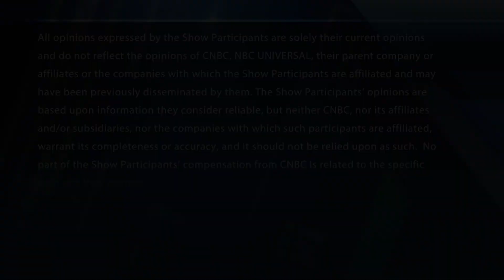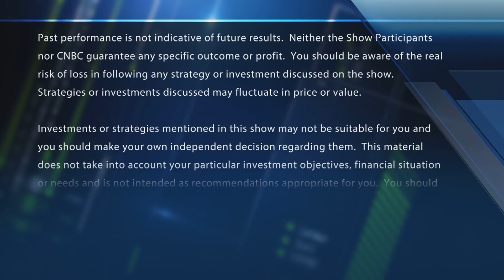Final Trades: Gartner, United Airlines & more